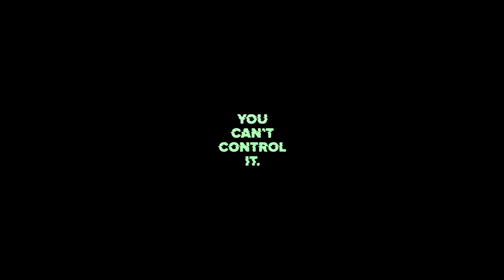HELLFEST 2018 TEASER #1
HELLFEST • 22-23-24 JUNE 2018

Grandfather : Gaston
Mother : Floriane
Father : Gérald
Daughter : Léa

Director : Mathieu R.
Producer : Valentin Beauvineau
Production assistant : Maÿliss Flambard
Artistic director : Thomas Boutet
Cinematographer : Damien Lesjone
Camera Operator : Kevin Charvot
Photographer : David Gallard
Production Sound Mixer : Yohann Goulais
Sound designer : Mathieu R
Editor : Kevin Charvot
Make-up artist : Leslie Gimond
Floor manager : Charlotte Tessier
Making off : Charlyne Labarre
Best man : Alex Rebecq

Une production CLACK & Hellfest Productions

Thanks to Jérémy & Marie, Laurent, Pierre, Alain, Manue & Simon, Geneviève & François, Hervé Brault, Adèle, Batou, Joy & Roux, Adeline, Spray Film, les Docks du Film, A  Réaction Films, Hellfest Productions